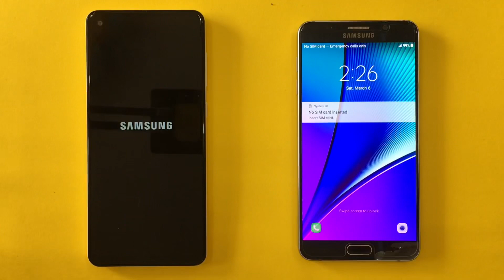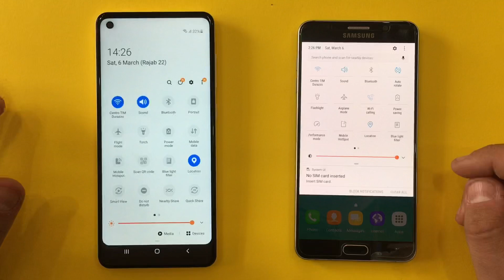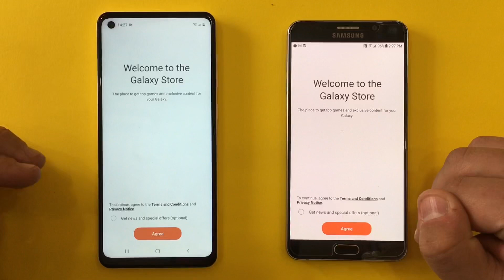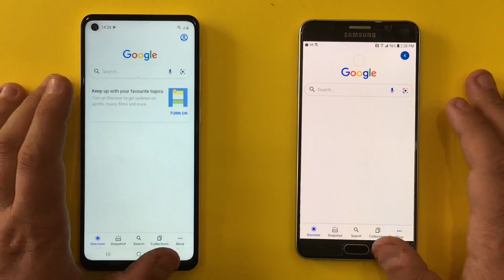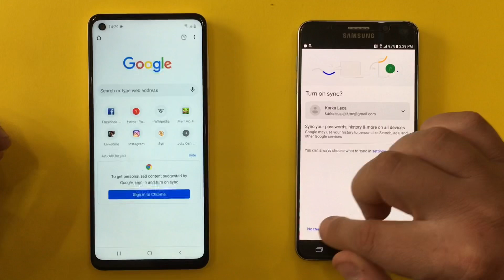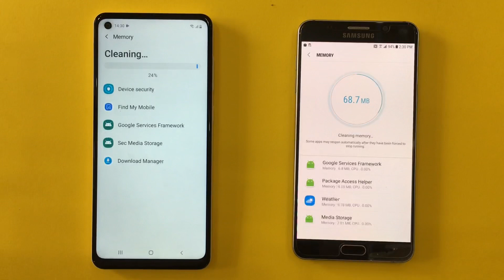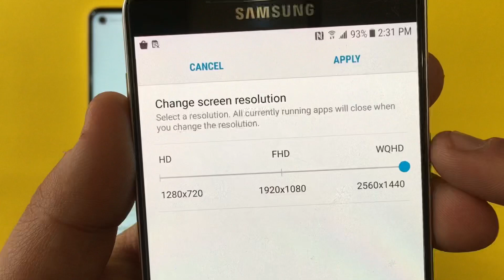Samsung Galaxy A21s vs Samsung Galaxy Note 5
Buy A21s,